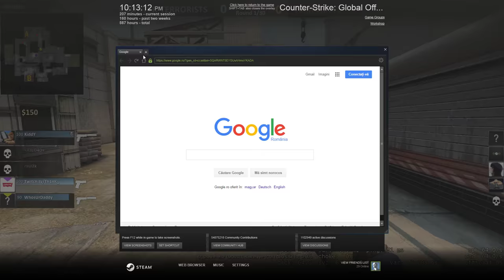CS:GO - Full competitive match #9